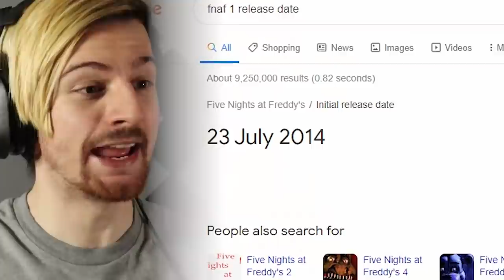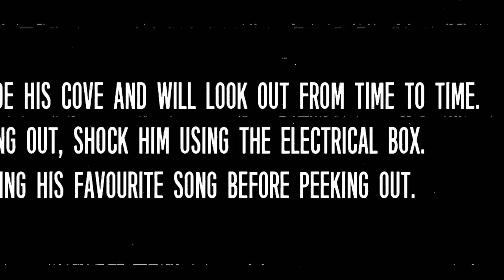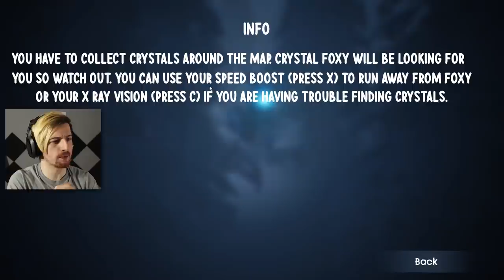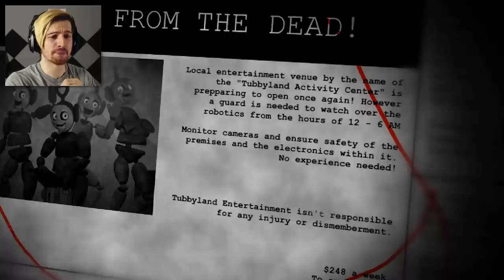ONE OF THE EERIEST FNAF GAMES I HAVE EVER PLAYED. (3 FNAF games)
Welcome back to another episode of checking out 3 FNAF Games in 2021! It's been a while since the last and so I figured it was time to bring another part. Enjoy